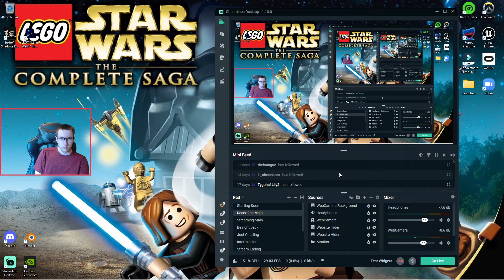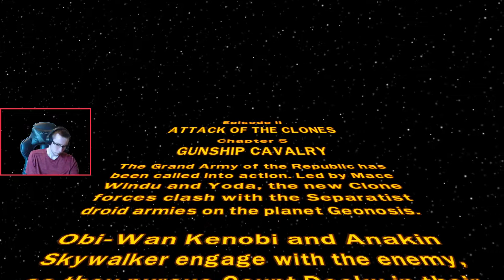I forgot about super stories | LEGO Star Wars the Complete Saga 100% #20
Episode #20